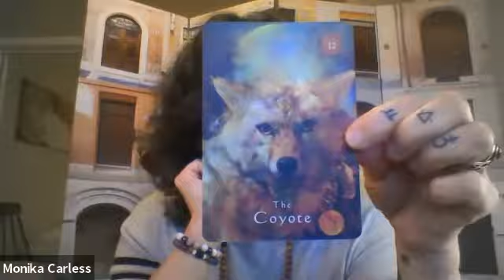Thriving Through Covid-19 with Dina Strada, Relationship Coach.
My good friend and colleague Dina Strada offers some powerful journaling prompts for dropping into what's real for us through the pandemic.